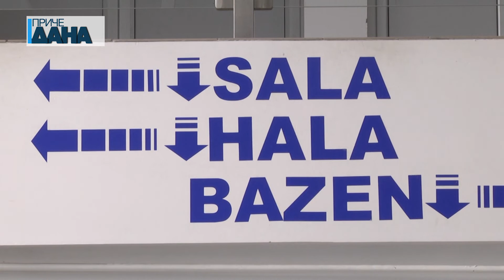Sportsko rekreacioni centar „7 juli” Paraćin – nova rasveta i zimska rekreacija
Kroz objekat Sportsko rekreacionog centra „7. juli“ u Paraćinu je tokom 2018. godine prošlo oko 220 hiljada ljudi ne računajući gledaoce velikih sportskih i kulturnih događaja koji su na tom mestu organizovani. Još uvek nema podataka koliko je posetilaca i korisnika sadržaja koje nudi sportski centar bilo prošle godine, ali prema očekivanjima taj broj bi trebalo da bude sličan kao i 2018.